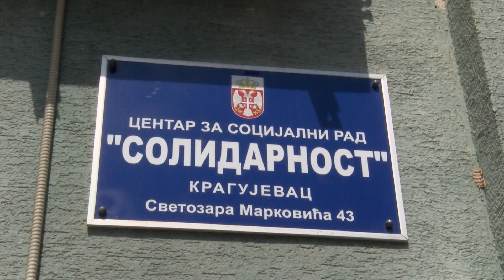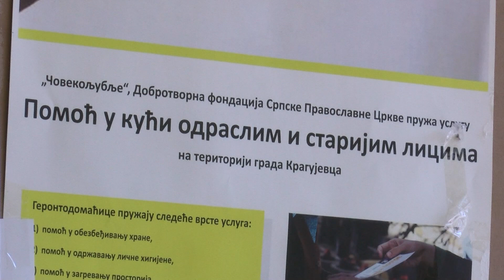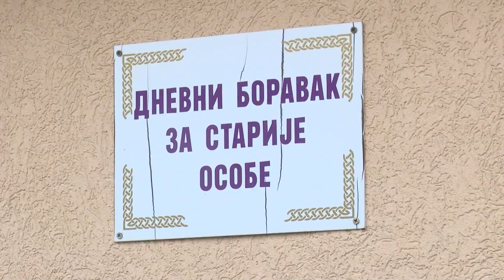Centar za socijalni rad "Solidarnost" radi punim kapacitetom